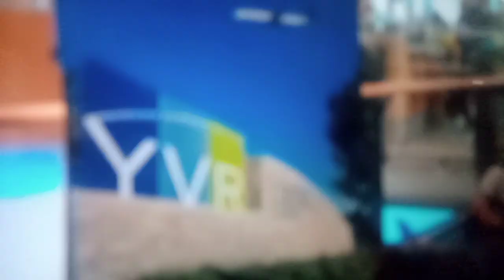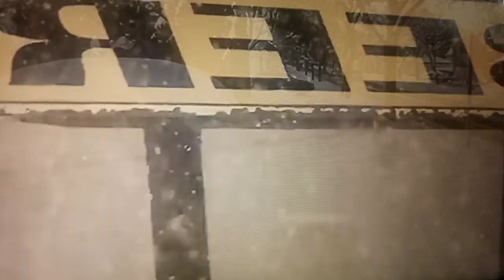new footages of car sleeping on the road ice & snow fall in history of 2022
vichels slipping...

in this video show you how to slipped car on the road when snow bom hit in .